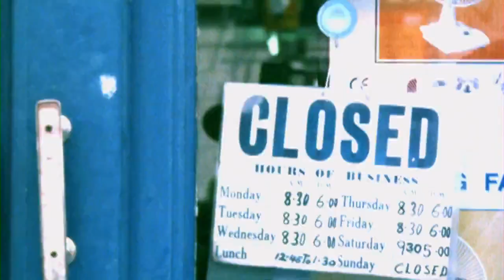Matt Goss - I Need The Key (HD) (2004) Feat..Minimal Chic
The Official video for " I Need The Key " featuring Minimal Chic

Matt invited his fans to appear in this video. It was filmed in London in 2004.
Are you in this video?
You will also see many famous celebrities in this video.

See who you can spot !!